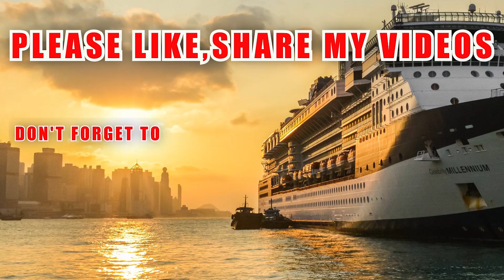IF YOU FAIL IN SYNERGY EXAM ?? 😢😢 | WHAT IS THE NEXT OPTION ? HOW TO GET JOB ? 🔥